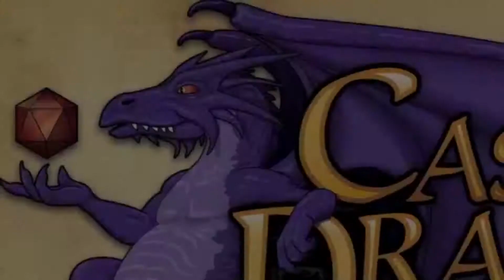gale force 9